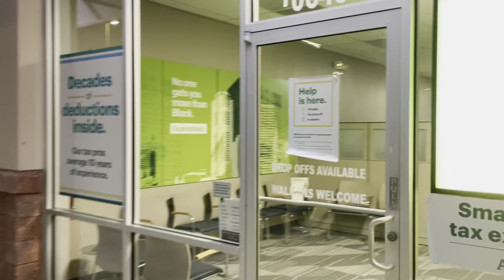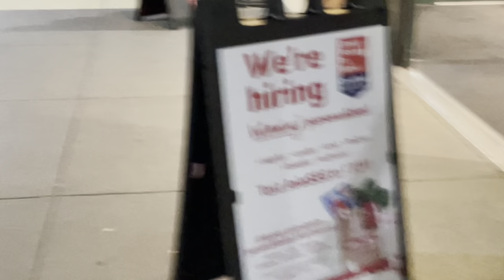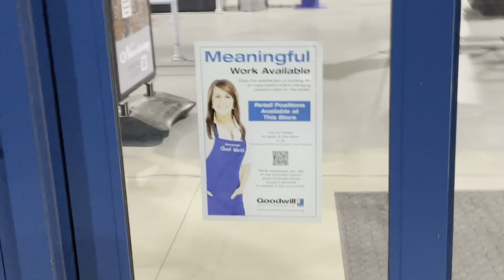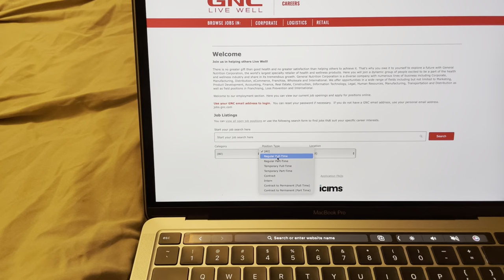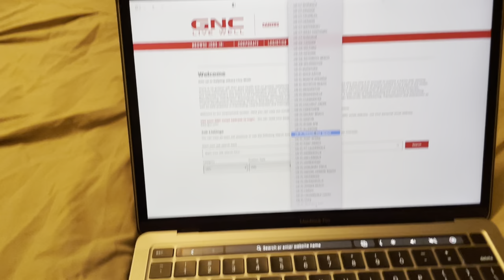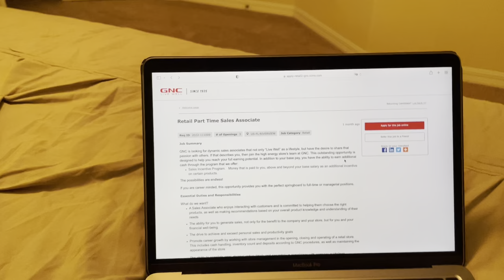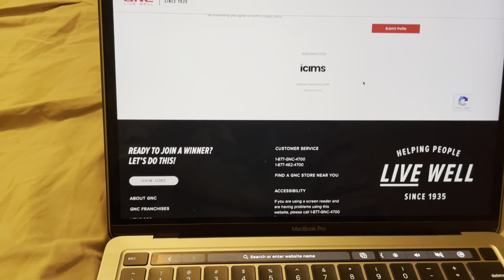How to EASILY find PART TIME Jobs in USA🇺🇸 | International Student | Without Money | 100💲Per Day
In this video , i will explain you the complete and easy process of how to find part time jobs in USA . It is beneficial for international students who are finding difficulty in getting jobs. I hope I’m able to help you through my video .